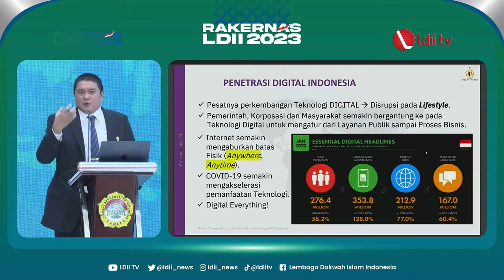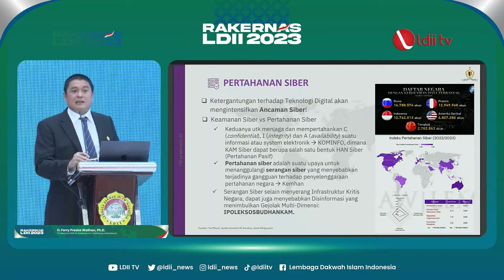LDII TV: Gawat, Indonesia Jadi Negara Ketiga dengan Tingkat Kebocoran Data Tertinggi di Dunia